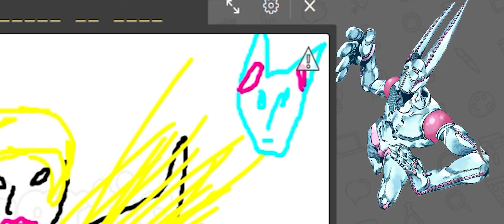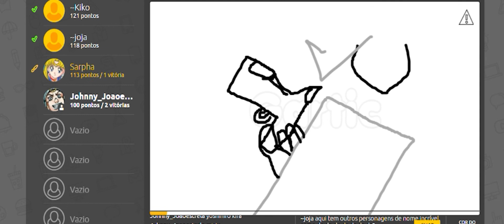ARRASANDO no Gartic de JoJo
O dia que humilhei todo mundo nessa droga de jogo.